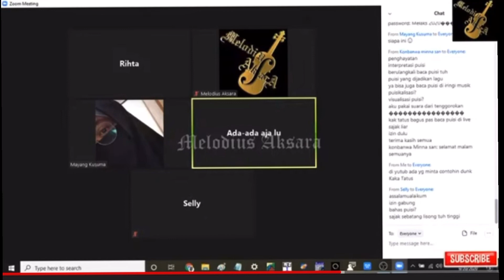Sajak Sebatang Lisong Karya WS Rendra Dibacakan oleh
Kumpulan Musikalisasi dan Visualisasi Puisi dari Para member Melodius Aksara|Galeri Patah Hati